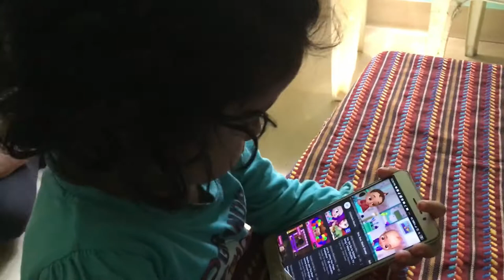Please HAOO HAOO!! | Ending Must watch ;)